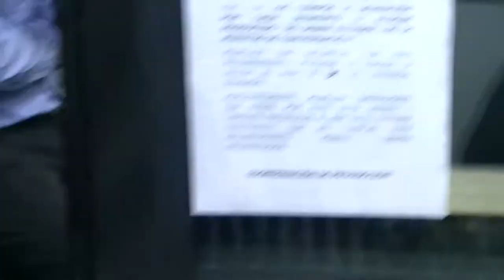GERENCIA 360 gpt magica turismo